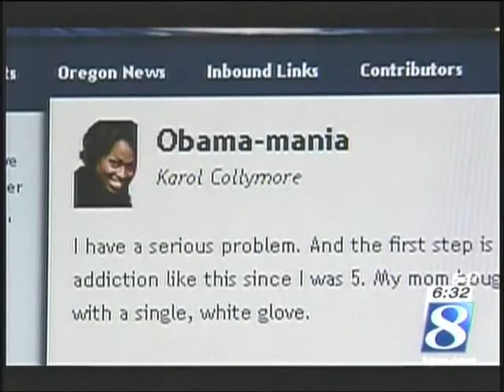Oregon will matter in the presidential race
In the news: Oregon will matter in the presidential race.  Campaigns for Barack Obama and Hillary Clinton gearing up